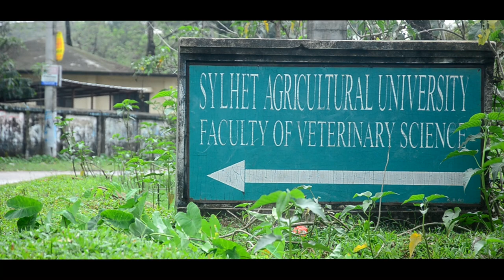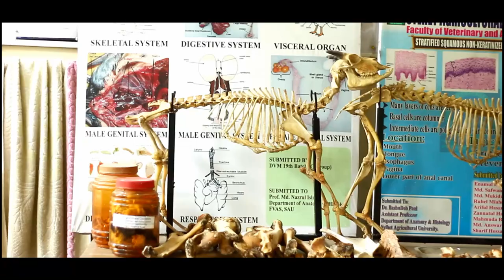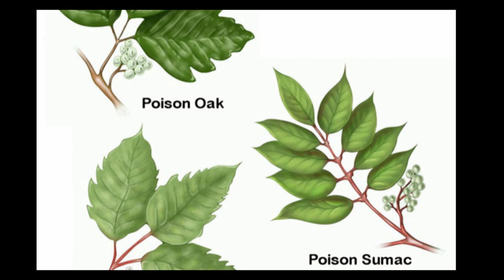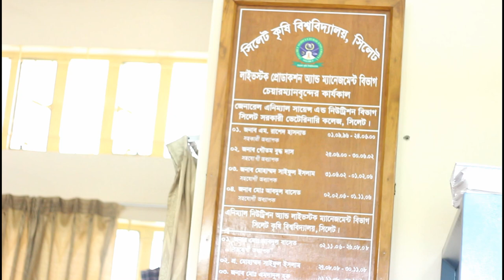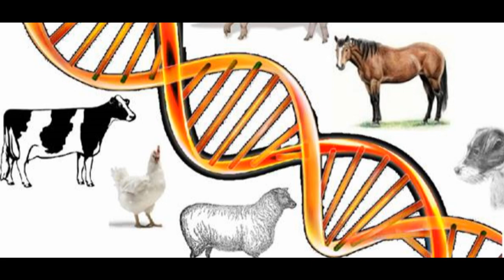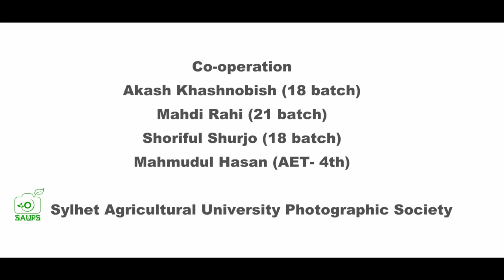Journey into Excellence: Documentary on the Faculty of Veterinary, Animal, and Biomedical Sciences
Journey into Excellence: Documentary on the Faculty of Veterinary, Animal, and Biomedical Sciences | SAUPS

Embark on an extraordinary expedition into the world of cutting-edge research, compassionate animal care, and groundbreaking biomedical advancements. This captivating documentary showcases the faculty's unwavering commitment to excellence, featuring insightful interviews, inspiring stories, and remarkable achievements. Join us as we delve into the remarkable journey of faculty members and students, highlighting their contributions to veterinary medicine, animal welfare, and biomedical sciences.